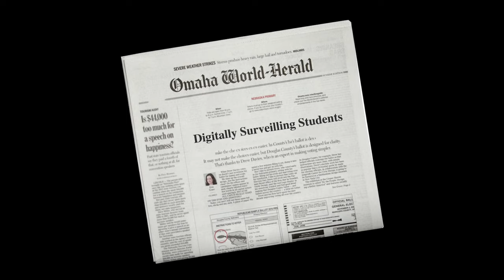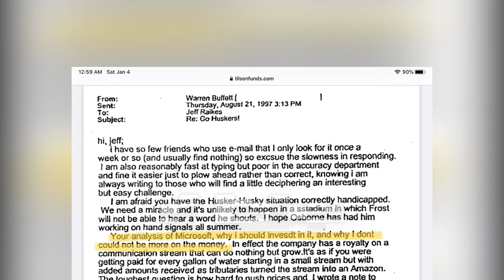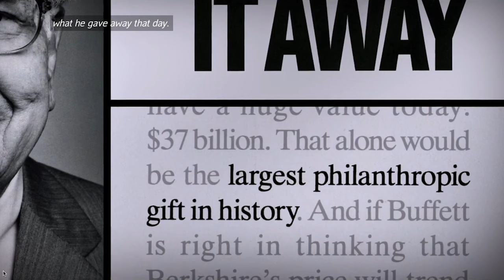A Day in The Life Of Warren Buffett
In This Video we are going to see how A Day in The Life of Warren Buffett looks like, Warren Buffett is considered to be the greatest investor of all time, with a networth of $89 Billion, he's daily routine should be very interesting.

We are going to see what Warren Buffett does daily to set him up for success, we will dive deep and find what habits allowed him to accumulate his wealth.

Join us as we find out What A Day in the Life of Warren Buffett looks like.